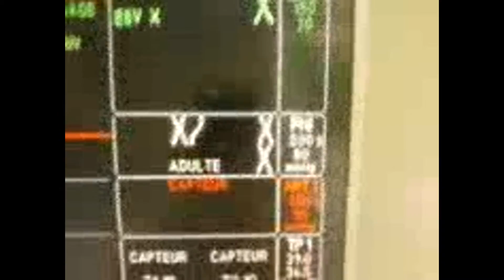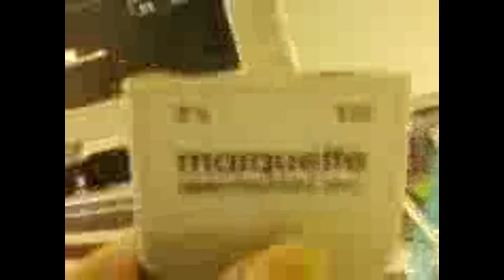Vidéo-0001box ok brulesHDversion.avi